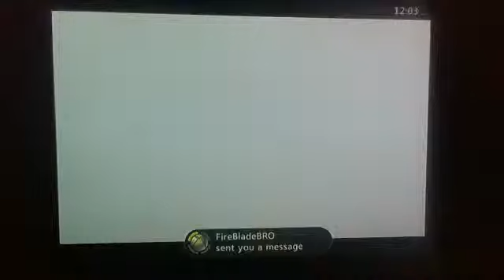Terraria Hardcore Co-op.Ep1: A great start